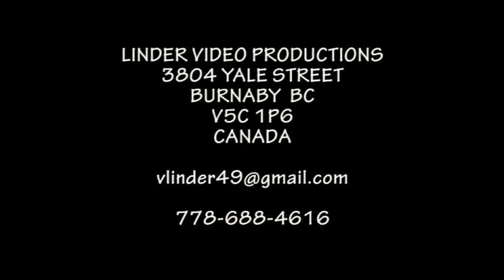20060709 41 DETVA HELIGONKARI